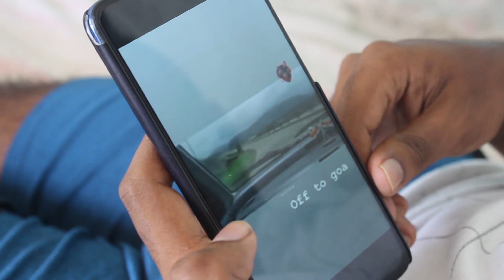N Karzy || Types of crazy things we EXPERIENCED during lockdown || Weekly relatable content..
Lockdown has been a Memorable period of your Life..
for more content, bts and sneakpeak...